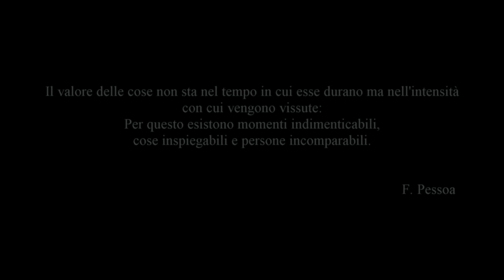concerto in memoria di Roberto Del Rosso-Michele Di Toro/Alessandro Cavallucci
Concerto in memoria di Roberto Del Rosso
Hotel Rigopiano
Pescara -2 Aprile 2017
Michele Di Toro- Piano
Alessandro Cavallucci-Chitarra